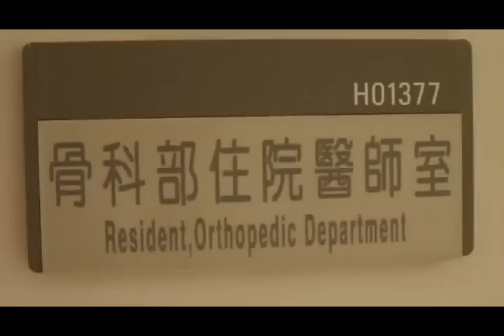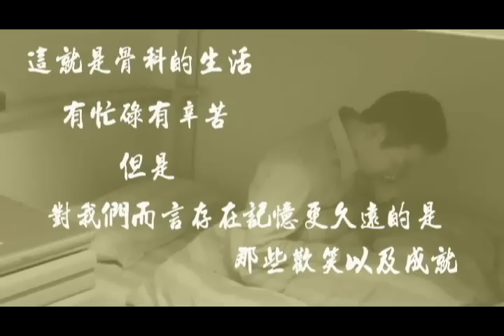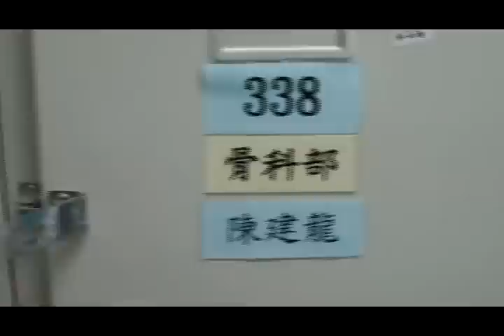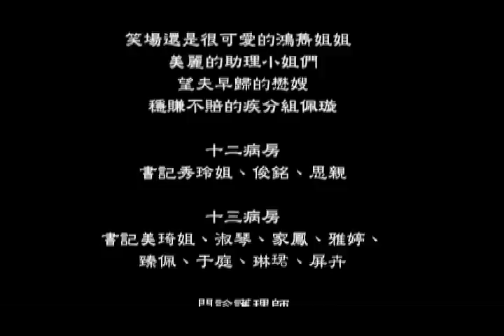骨科忘年會最終砍頭版.avi